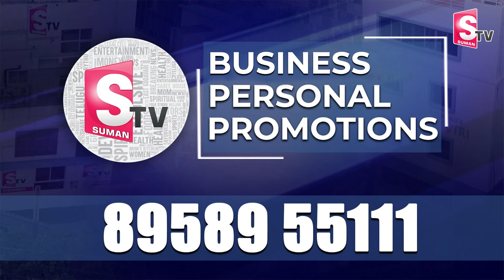సీఎం చంద్రబాబు సోదరుడి ఆరోగ్యం విషమం..! | CM Chandrababu Brother Ramamurthy Naidu | SumanTV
Watch► సీఎం చంద్రబాబు సోదరుడి ఆరోగ్యం విషమం..! | CM Chandrababu Brother Ramamurthy Naidu @SumanTVChannel